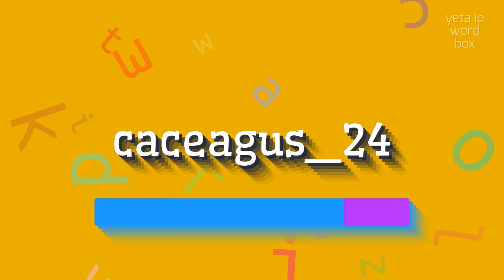How to say "caceagus_24"! (High Quality Voices)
Watch in this video how to say and pronounce "caceagus_24"!